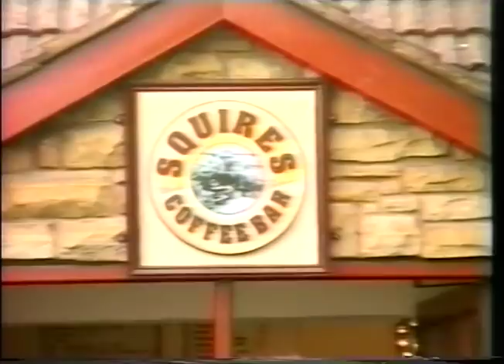90s The Milk Bar, Sherburn in Elmet Yorkshire - Emblem Bike Nights UK One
Footage donated by The Victoria Bikers Pub, Coalville, Leicestershire, taken from the Emblem Bike Nights UK One VHS, filmed in the 90s.